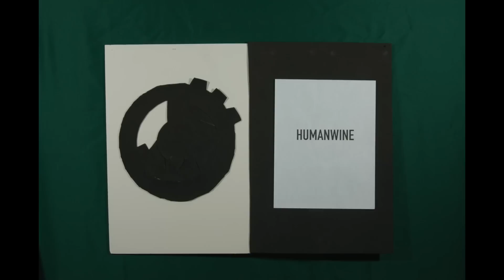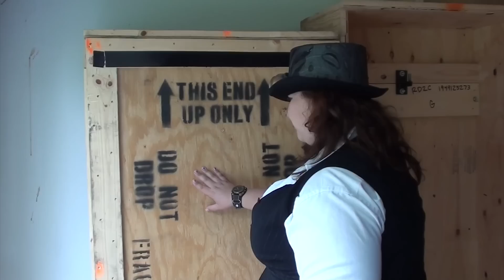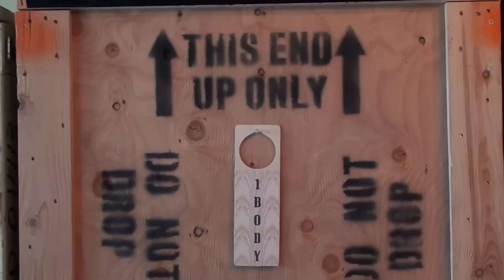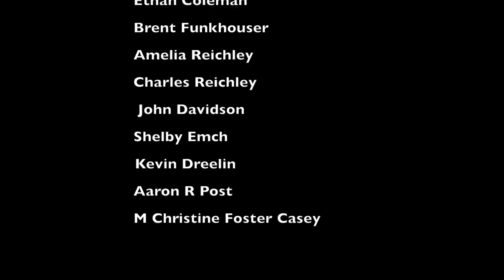Rivolta Silenziosa (Music Video Play)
credits:

Rivolta Silenziosa

performed by:  HUMANWINE

played out by:

Secretary   Megen S McKinney

Co-worker   Kevin Dreelin

Plumber   David V Casey

Surgeon   Abigail Rose Corcoran

Surgeon asst.   Kevin Dreelin

Big Boss/Smiling Pig  John Davidson

Jr. Boss/Angry Pig  Charles Reichley

Waitress   Amelia Reichley

Vampire   Megen S McKinney

Art Gallery Spectators  Megen S McKinney, Kevin Dreelin,  Chelsea Emch

Drug User   John Davidson

Pimp    Charles Reichley

Hooker    Megen S McKinney

John/Soldier 1   Brent Funkhouser

Soldier 2   Ethan Coleman

Cannister Mgr.   Amelia Reichley

Worker 1   Chelsea Emch

Worker 2   Shelby Emch

Bacon-eating Pig  David V Casey

Mental Patient 1  Chelsea Emch
Mental Patient 2  Shelby Emch

Mental Patient 3  Kevin Dreelin

Skull Doctor   John Davidson

‘Not-me’ Noses  Amelia Reichley,  Aaron R Post

Skeleton   M Christine Foster Casey

Orderlys   John Davidson,  Aaron R Post

Cannister Pig   David V Casey

Produced by   M Christine Foster Casey

Directed by  David V Casey